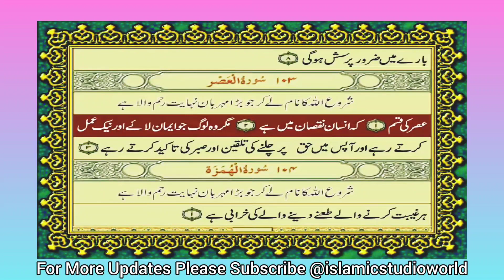SURAH ASR URDU TRANSLATION WITH TEXT سورة العصر اردو ترجمہ FATEH MUHAMMAD JALANDRI HD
SURAH ASR URDU TRANSLATION WITH TEXT

Secrets Behind Quran Surah With Benefits and Translation to understand

Chapters in the Holy Quran
Dua for Shifa, Fatiha is the greatest
Best Dua For Travelling – To Have Safe Journey